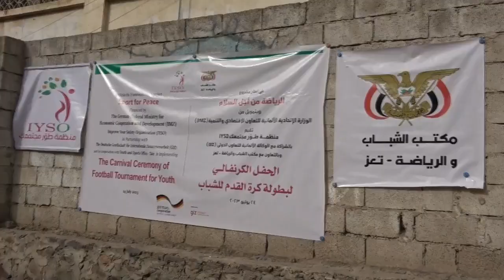اختتام بطولة الشباب ضمن مشروع من اجل السلام بتعز 1